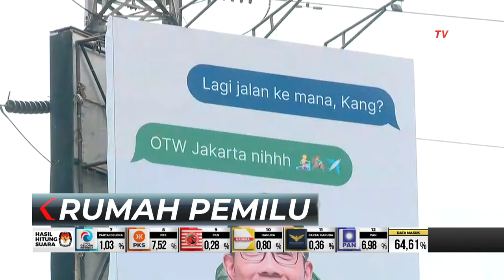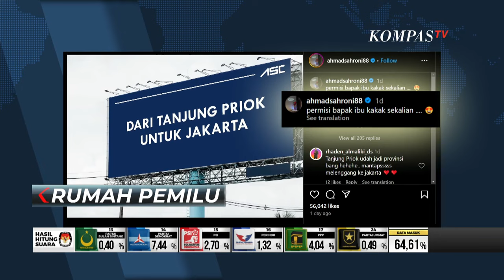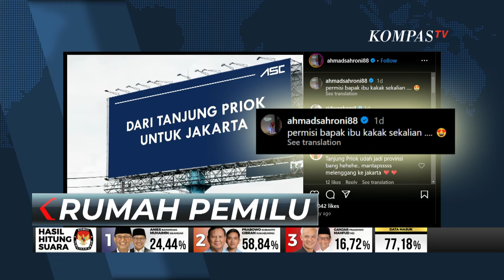Ridwan Kamil dan Sahroni Saling Sindir Pilgub DKI, Begini Kata Pengamat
KOMPAS.TV - Politisi Partai Golkar, Ridwan Kamil saling sindir dengan Politisi Partai NasDem, Ahmad Sahroni, terkait kursi pemilihan Gubernur DKI Jakarta.

Ridwan Kamil sudah menebar baliho dengan tulisan "OTW Jakarta nih", sementara Sahroni mengaku tak gentar berhadapan dengan Mantan Gubernur Jawa Barat tersebut.

Saling sindir kursi Pilgub DKI Jakarta juga mendapat tanggapan dari pengamat Politik Universitas Padjajaran, Kunto Adi Wibowo. Ia menyebut baliho RK merupakan bentuk strategi dari RK untuk mengetahui siapa saja lawan politik yang ingin maju ke DKI 1.

Dua tokoh politik bakal beradu kuat demi menjadi pimpinan DKI Jakarta.
Sahroni dianggap cukup punya modal karena merupakan anggota legislatif NasDem dari dapil DKI Jakarta. Sementara itu RK yang punya pengalaman memimpin Jabar, kerap disebut cocok mengisi bursa Cagub DKI.